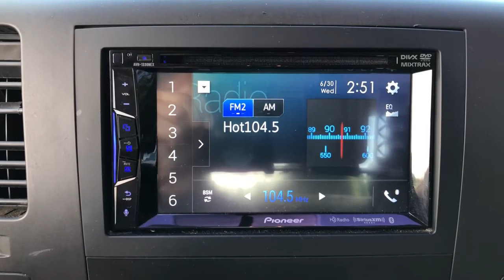2012 Chevrolet Silverado_1500 Knoxville, Farragut, Oak Ridge, Maryville, Gatlinburg, TN CZ100316A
VICTORY RED Used 2012 Chevrolet Silverado_1500 available in Knoxville, Tennessee at Jim Cogdill CDJR. Servicing the Farragut, Oak Ridge, Maryville, Gatlinburg, TN area.
2012 Chevrolet Silverado_1500 4WD Ext Cab 143.5 LT - Stock#: CZ100316A - VIN#: 1GCRKSEA1CZ100316

LT trim. EPA 21 MPG Hwy/15 MPG City! 4x4 Chrome Wheels Onboard Communications System Satellite Radio ENGINE VORTEC 4.8L VARIABLE VALVE TI... SEATS FRONT 40/20/40 SPLIT-BENCH 3-... AUDIO SYSTEM AM/FM STEREO WITH MP3 C... KEY FEATURES INCLUDE: 4x4 Satellite Radio Onboard Communications System Chrome Wheels Chevrolet LT with VICTORY RED exterior and EBONY interior features a 8 Cylinder Engine with 302 HP at 5600 RPM*. OPTION PACKAGES: TRANSMISSION 4-SPEED AUTOMATIC ELECTRONICALLY CONTROLLED with overdrive and tow/haul mode (STD) AUDIO SYSTEM AM/FM STEREO WITH MP3 COMPATIBLE CD PLAYER seek-and-scan digital clock auto-tone control Radio Data System (RDS) speed-compensated volume and TheftLock (STD) SEATS FRONT 40/20/40 SPLIT-BENCH 3-PASSENGER DRIVER AND FRONT PASSENGER MANUAL RECLINING center fold-down armrest with storage lockable storage compartment in seat cushion (includes auxiliary power outlet) adjustable outboard head restraints and storage pockets on Extended and Crew Cab models (STD) ENGINE VORTEC 4.8L VARIABLE VALVE TIMING V8 SFI FLEXFUEL capable of running on unleaded or up to 85% ethanol (302 hp [225.2 kW] @ 5600 rpm 305 lb-ft torque [411.8 N-m] @ 4600 rpm) iron block (STD). EXPERTS ARE SAYING: CarAndDriver.com explains Excellent engines tasteful styling and spacious interiors.. Price does not include licensing costs registration fees taxes and dealer doc fee of $699 which are to be paid by the consumer.